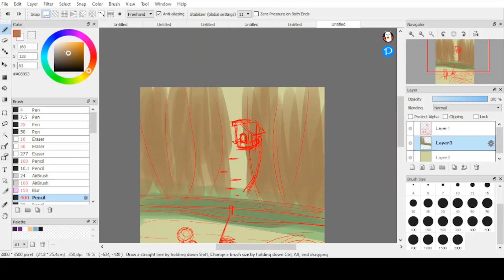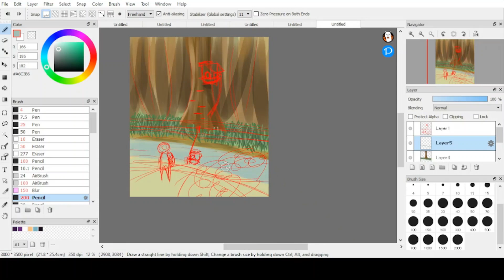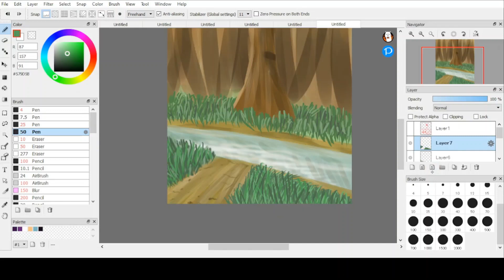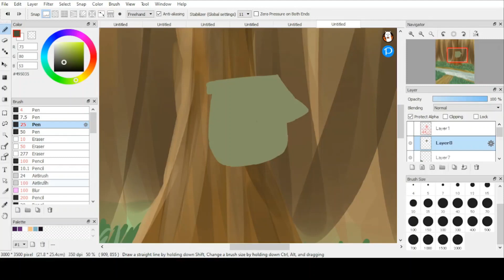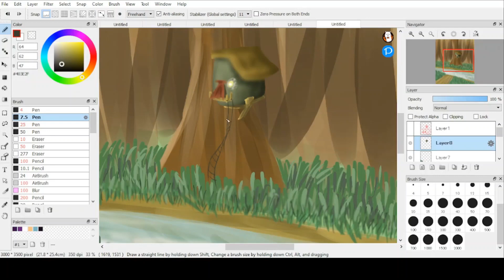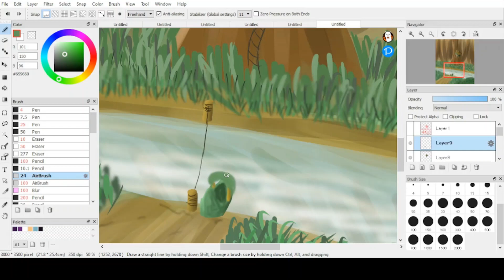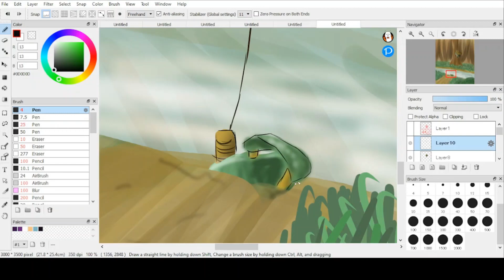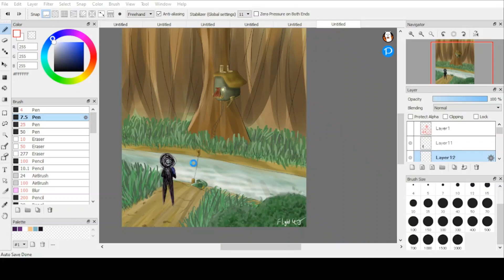Going home - Adan-Aran speed paint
I'm here, I guess. Super messy video because I'm trying out some new video editing stuffs, but I made it here in the end. The music is from Uppbeat.